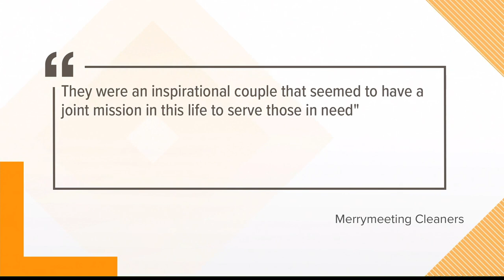Witness of fatal Lewiston crash speaks out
A man who witnessed the horrific crash that killed three people was only a couple hundred feet behind one of the cars when it happened.